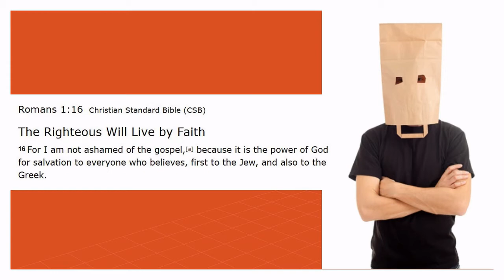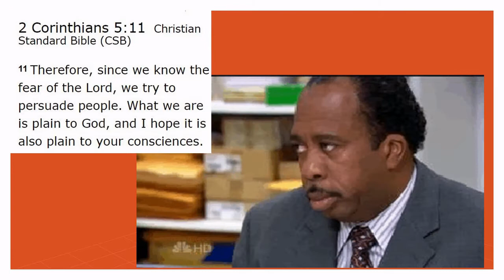Evnagelize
Evangelize is not a dirty word, it can have a dynamic effect on your life if you would just take it into consideration